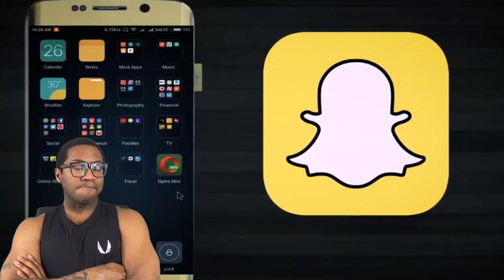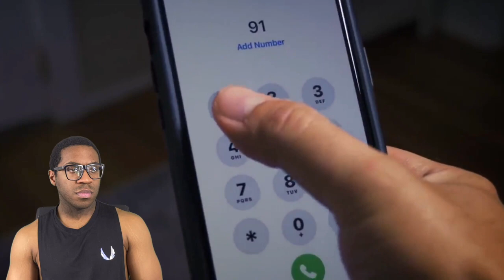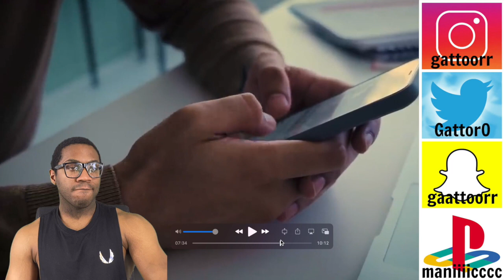3 Disturbing True Snapchat Snap Map Horror Stories REACTION!!!!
Creepy Tales | 3 Disturbing True Snapchat Snap Map Horror Stories